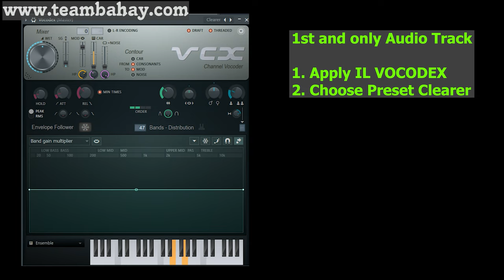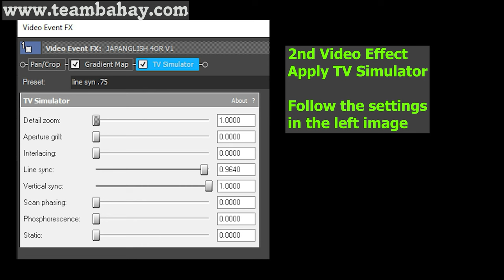MINECRAFT GUMMY BEAR Gummibär IN DIFFERENT EFFECTS (ENGLISH) PART 7 - WITH SONY VEGAS TUTORIAL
TUTORIAL INCLUDED IF YOU WANT TO TRY IT.
SOME EFFECTS ARE SCARY AND MIGHT NOT BE GOOD FOR KIDS
LANGUAGE: ENGLISH
SOURCE: THE OFFICIAL GUMMY BEAR CHANNEL

Timeline
00:00 - Intro
00:08 - Normal
00:58 - FAST
01:23 - REVERSE
02:12 - HOW TO MAKE CLEARER IN VEGAS
03:17 - HOW TO MAKE 4ORMULATOR V1 IN VEGAS
03:42 - Outro

Thanks!